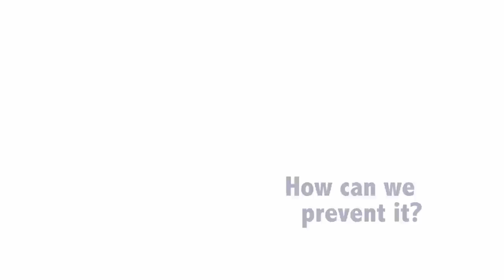The Story of Emmett Till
To help prepare the campus community for the one-man show ‘Dar He: The Story of Emmett Till’ on Thursday, April 2, 2015, Mary B. Martin School of the Arts Radio-TV-Film Intern Inés Galiano and Justin McClinton of ETSU’s Diversity Educators interviewed some students and Ms. Galiano edited and produced this video. Do YOU know the story of Emmett Till?